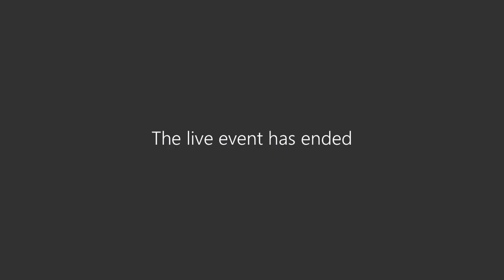Building and Contracts Committee Meeting 2-12-24